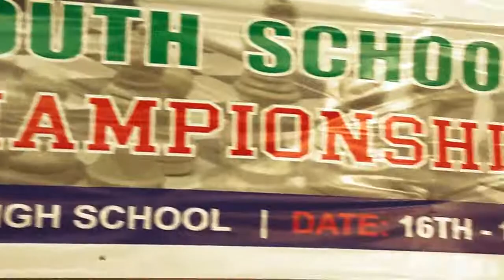SOM CHESS COACH JOSPHAT ODHIAMBO INTERVIEWED BY LIGHTHOUSE CHESS CLUB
This was an interview done by Lighthouse Chess Club at Kaimosi Girls Secondary School during the Kenya National Youth Schools Chess Championship 2018.